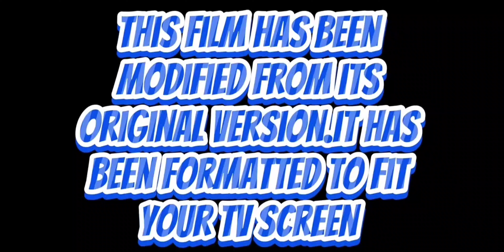The Ben Moser Show S1 E13 Ben's Journey(Ben Moser Special)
During the air pollution problem around the world Ben has to find one of violets diamonds and return it to her In the village of Malvern